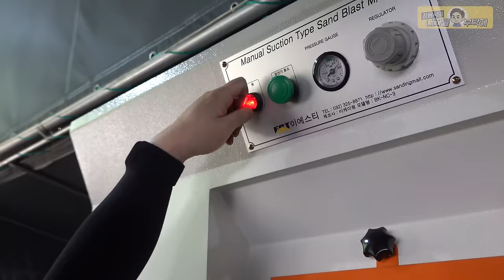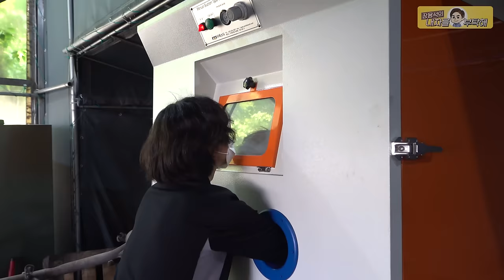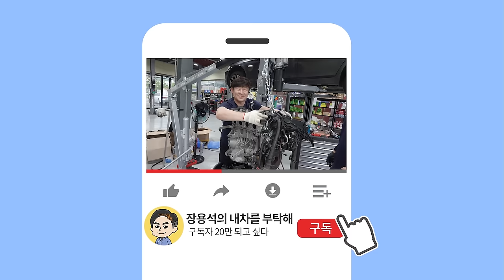[풀영상 몰아보기] 미국차 ㅊ...최고‼️정비 반 세척 반😇 쉐보레 아발란체 전체수리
🍿다른 풀영상 작업 추천

1번 하남점 (카닥터모터스) 경기 하남시 샘재로 107-1
2번 남양주점    경기 남양주시 오남읍 양지로 77 가동 101호
3번 광주점   광주 북구 연양로95번길 9 1층
4번 부산점   부산광역시 기장군 정관읍 예림1로 6
5번 동탄신도시점   경기도 화성시 효행로 1156번길 9 (병점동)